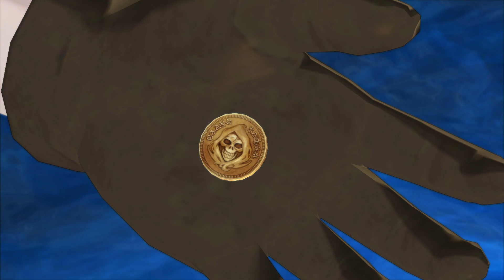Berseria PC Playthrough Part 14 Atorius's Fight Laphicet Faints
Playing Tales of Berseria the game and story already feels dark and exciting. join me while i play!